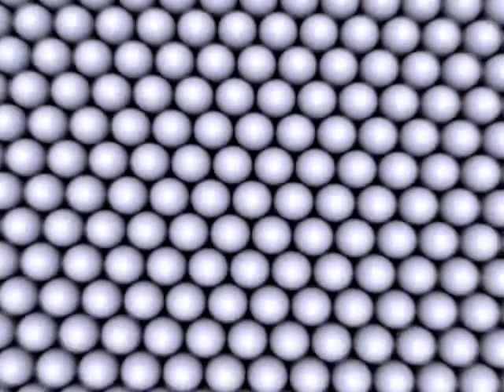The Future of Car Design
What does the movie Terminator 2 have in common with the future of car design? Surprisingly, a lot more than you may realize. If you have seen the movie, you know about the shape shifting terminator out to kill John Connor. This villain can change its shape, reform from molten metal and do just about anything it wants. Well, it's still science fiction for now, but the people at Carnegie Mellon and Intel are working on something that could bring it to life sooner than you think.